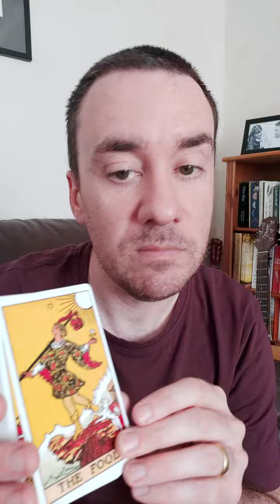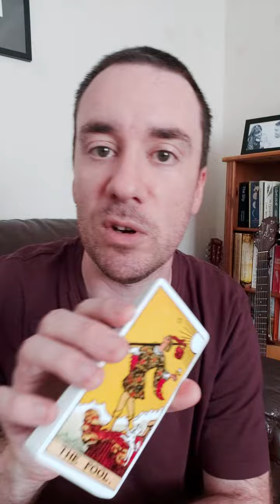How I used the tarot to inspire my epicfantasy series, The Ravenglass Chroncies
In this video I talk about how I used the tarot’s major arcana to help me write my epic fantasy series, The Ravenglass Chronicles.